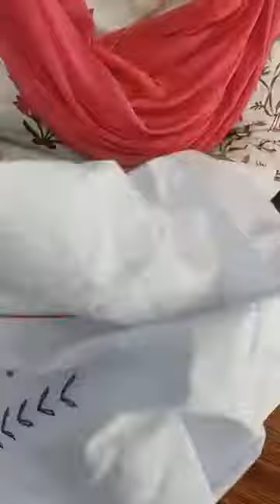Home 🏡 science Embroidery/ कढ़ाई के नमूने।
Stem stitch, french knot, laisy daisy.